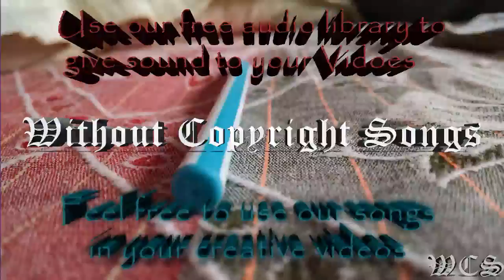LarsM & Side B ft Aloma Steele Over Dropouts Remix WCS Release